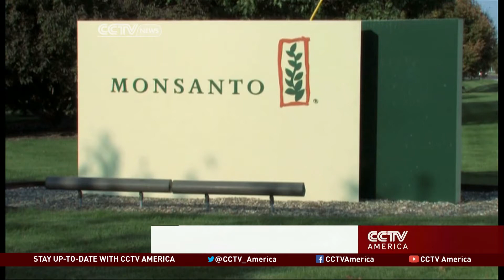Genetically Modified Crops in Mexico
Genetically modified crops have a large share of critics. Genetically modified organisms (GMOs) are crops that have been engineered to resist pests, be less vulnerable to disease and even contain more nutrients. Countries still deciding the legalization of GMOs include Mexico. CCTV's Frank Contreras has more on this story.